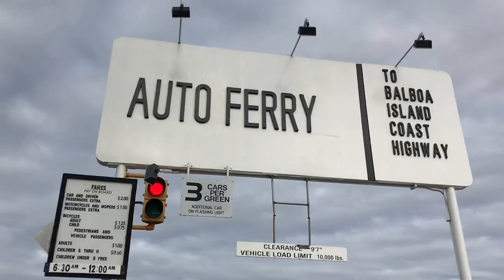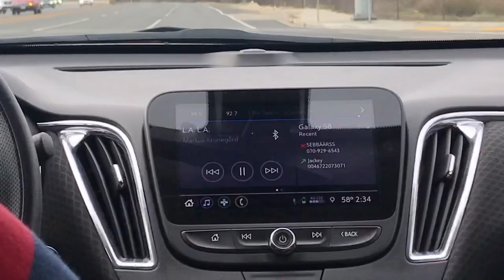Surf, roadtrip och LA| USA VLOGG 2